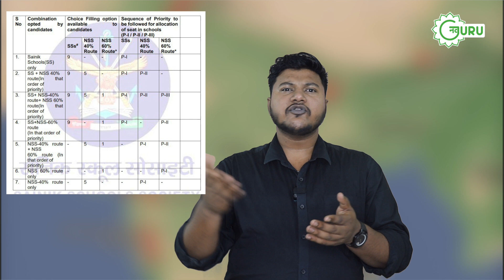Introduction to New Sainik Schools | क्या हैं नये सैनिक स्कूल? कैसे काम करते हैं? पूरी जानकारी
On November 19, PM Narendra Modi announced the opening of 100 new sainik schools all over India. In this video, we will explain the concept of New Sainik schools in detail. The programme takes advantage of public-private partnerships in the education field, work to utilise the infrastructure already in place at reputable private and public schools, and create new opportunities to accommodate the growing number of children who want to attend Sainik Schools for their education. With 18 functional NSS across the country, it is crucial to understand their importance and how they function.

19 नवंबर को, पीएम नरेंद्र मोदी ने पूरे भारत में 100 नए सैनिक स्कूल खोलने की घोषणा की। इस वीडियो में हम न्यू सैनिक स्कूल की अवधारणा को विस्तार से समझाएंगे। यह कार्यक्रम शिक्षा के क्षेत्र में सार्वजनिक-निजी भागीदारी का लाभ उठाता है, प्रतिष्ठित निजी और सार्वजनिक स्कूलों में पहले से मौजूद बुनियादी ढांचे का उपयोग करने के लिए काम करता है, और उन बच्चों की बढ़ती संख्या को समायोजित करने के लिए नए अवसर पैदा करता है जो अपनी शिक्षा के लिए सैनिक स्कूलों में जाना चाहते हैं। देश भर में 18 कार्यात्मक एनएसएस के साथ, उनके महत्व और वे कैसे कार्य करते हैं, यह समझना महत्वपूर्ण है।

👉 See regular updates on Sainik School, Rashtriya Military Schools, and Navodaya Vidyalayas on our

👉 हमारी वेबसाइट पर सैनिक स्कूल, राष्ट्रीय मिलिट्री स्कूल और नवोदय विद्यालय पर नियमित अपडेट देखें

sainik school | AISSEE | NTA | सैनिक स्कूल | एआईएसएसइइ | सैनिक शाळेचा | ସାଇନିକ୍ ସ୍କୁଲ୍ ଫଳାଫଳ | সৈনিক স্কুলের | సైనిక్ స్కూల్ | சைனிக் பள்ளி | سینک اسکول | ਸੈਨਿਕ ਸਕੂਲ |